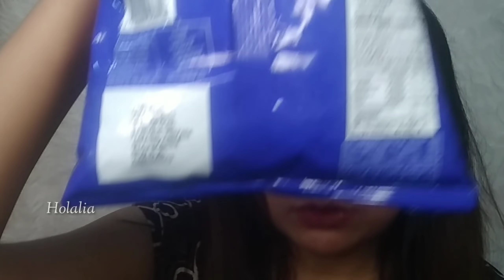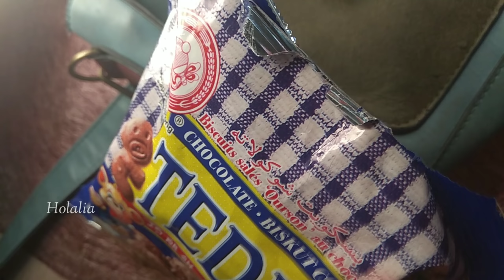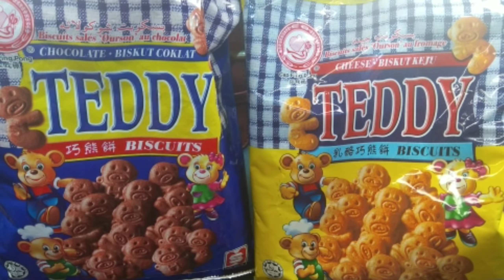Teddy Biscuits 🐻🍁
Hi❤
These Teddy Biscuits so Quite crunchy and tasty.
With two taste, chocolate and cheese ..